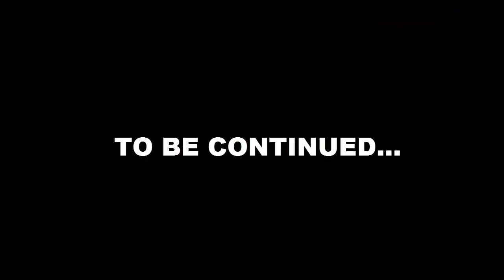[GE][MINECRAFT][DIVERSITY 2]#9-I PUZZLE + IMPROBABILI DI TUTTI!!!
Eccoci qua in questa prima Costum Map di Minecraft sul Nostro canale si tratta della Diversity 2 compatibile con Minecraft 1.8 che faremo io(Genius39) e Stone

LINK UTILI:
il ts dove ci potete trovare:vs25.tserverhq.com:6269
account steam di Genius39: Genius3999
account di origin di Genius39: 39Genius
account di steam di Stone:zialippa